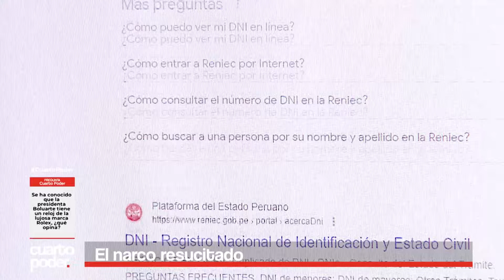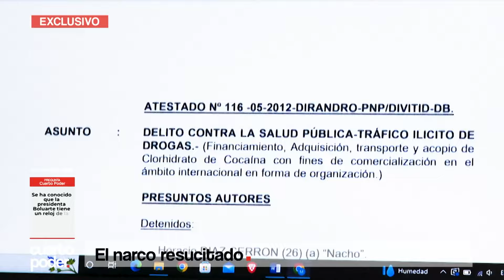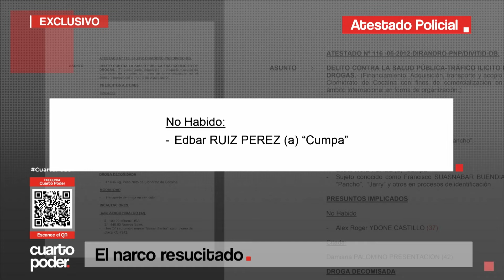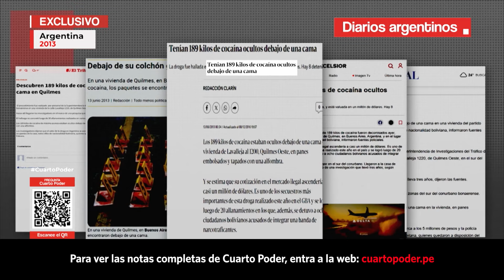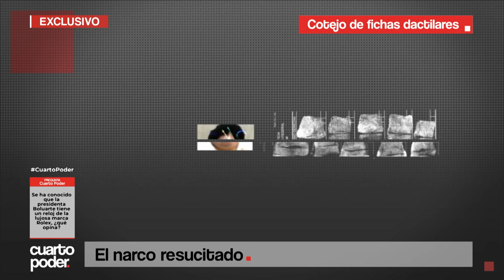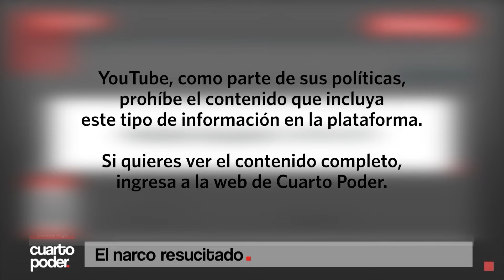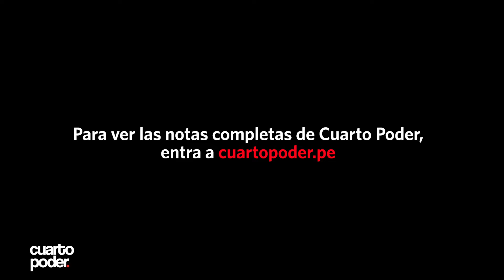La alucinante historia de un capo del narcotráfico con mucha suerte | Cuarto Poder | Perú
La alucinante historia de un capo del narcotráfico que logró inscribir su muerte en Reniec, pero está vivo y sigue operando en Bolivia.
Todos los detalles de un caso que incluye una fuga del país, una detención en Argentina y la sospechosa inscripción de un acta de defunción.